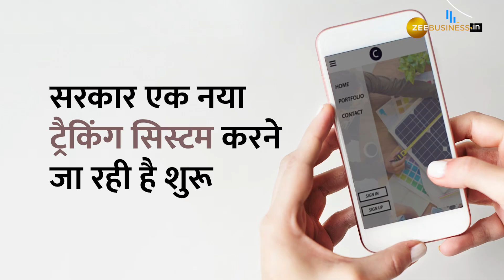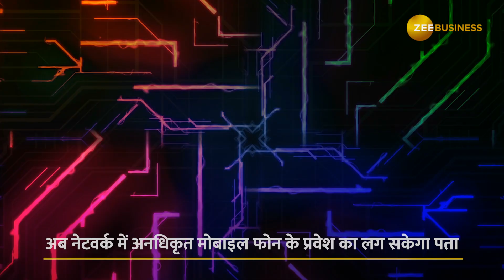अब खोए हुए Phone को ढूंढना होगा आसान, सरकार इस दिन Launch करेगी Tracking System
सरकार जल्द एक ट्रैकिंग सिस्टम शुरू करने जा रही है जिस से आप अपने गायब या चोरी हो चुके मोबाइल फोन को ब्लॉक या उसका पता लगा सकेंगे. इस ट्रैकिंग सिस्टम को 17 मई को पूरे देश में पेश किया जाएगा जिससे लोग अपने खोए हुए मोबाइल फोन का लोकेशन पता कर सकेंगे और उसे ब्लॉक कर पाएंगे.